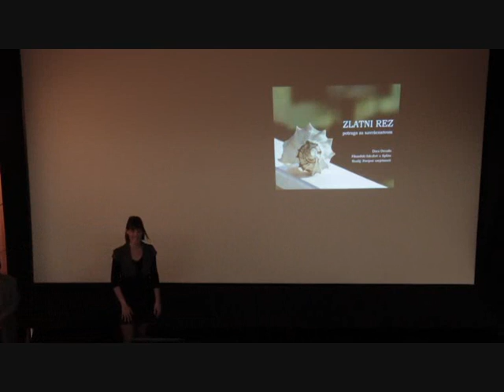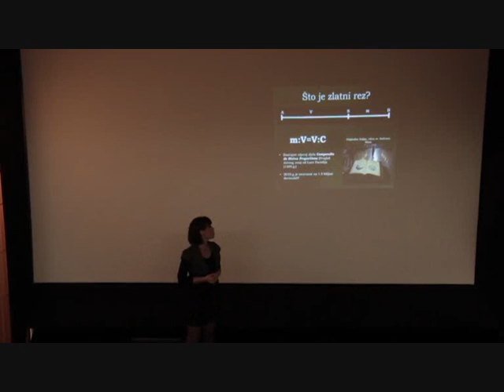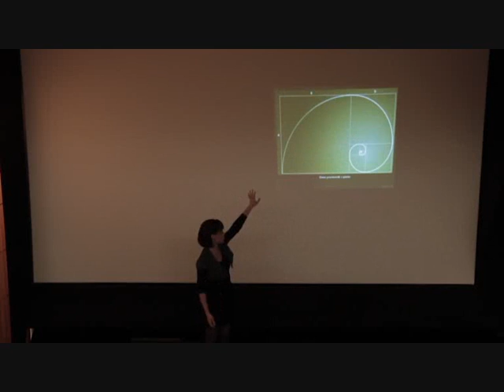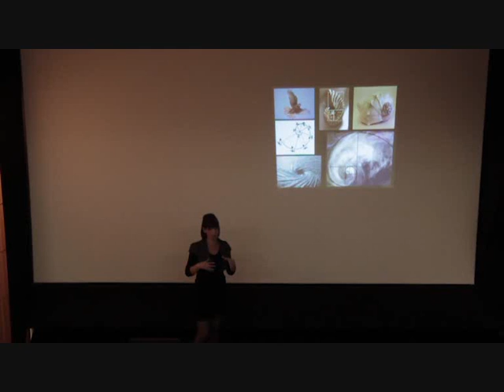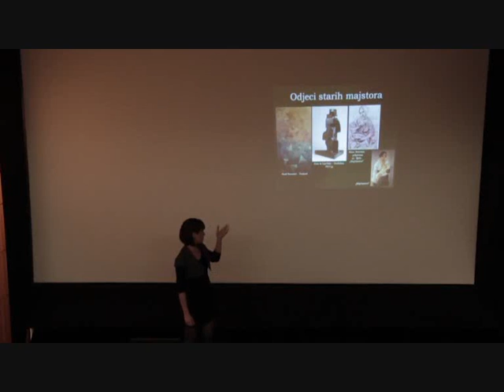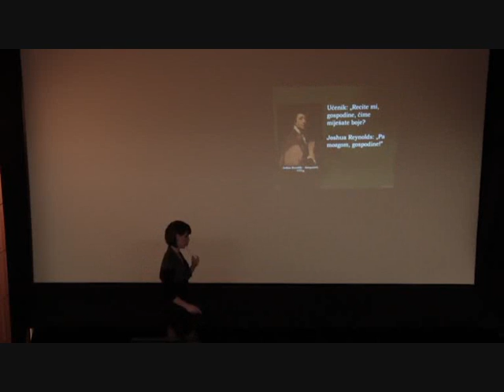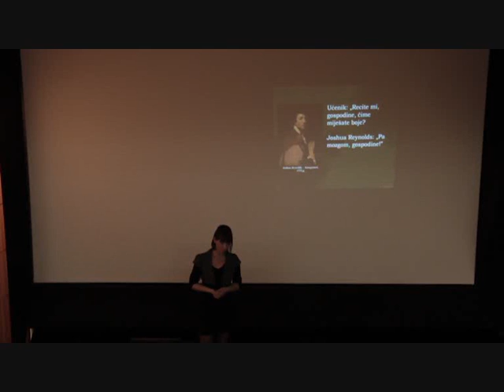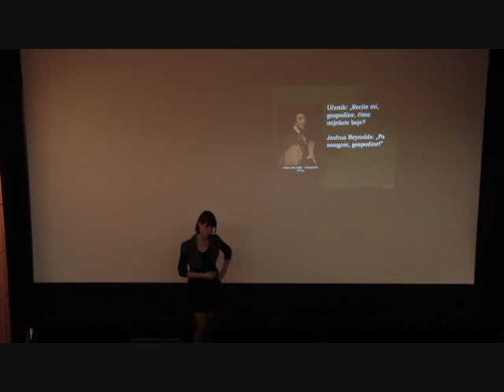Dora Derado: Zlatni rez - potraga za savršenstvom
Javna studentska predavanja održana u kinoteci "Zlatna vrata" 22.travnja, 2013.
Predavanja su održana u sklopu Festivala znanosti Split.
Snimke napravi Luka Čižmak.